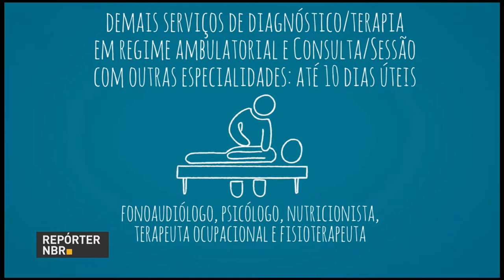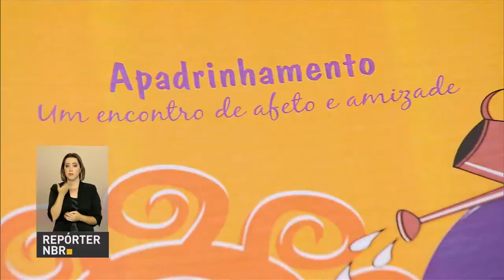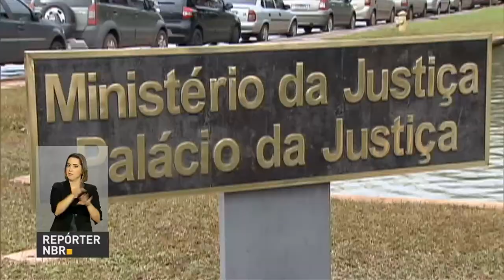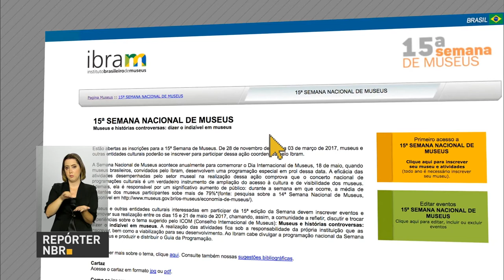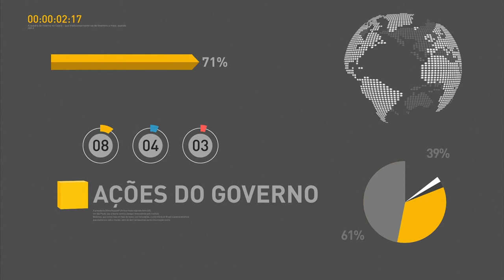Conheça os prazos de atendimento dos planos de saúde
REPÓRTER NBR 16H - 02.03.17: A Agência Nacional de Saúde Suplementar (ANS) definiu prazos máximos para atendimentos feitos pelos planos de saúde - veja quais esses prazos são na reportagem. E mais: Ministério da Justiça pretende facilitar procedimentos de apadrinhamento e adoção de crianças. Veja também: termina nesta sexta-feira (3) o prazo para que instituições se inscrevam nas atividades da Semana dos Museus 2017.